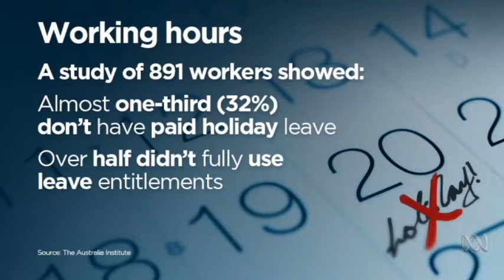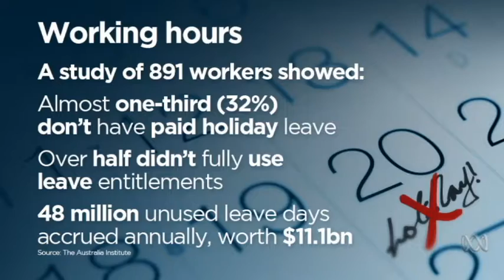Average Australian worker does 51 hours of unpaid overtime a week ABC News Australian Broadcasting